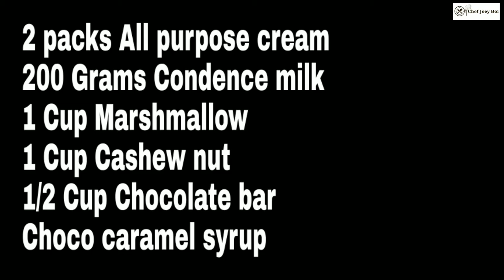HOW TO MAKE DOUBLE DUTCH ICE CREAM|HOMEMADE/Chef Joey Boi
=Chef Joey Boi
=Cooking Channel